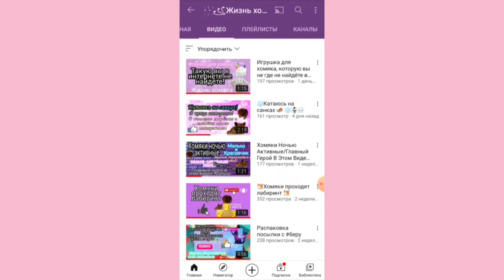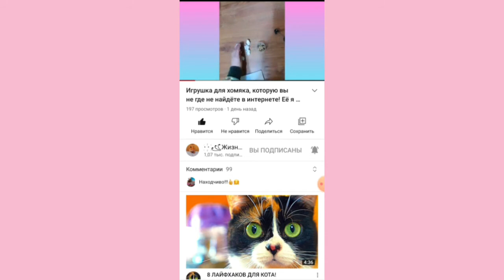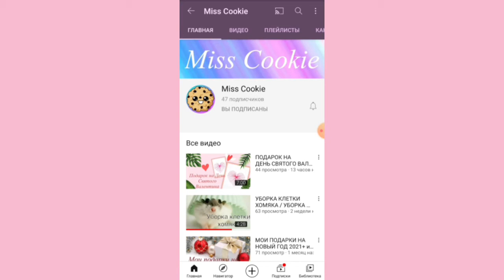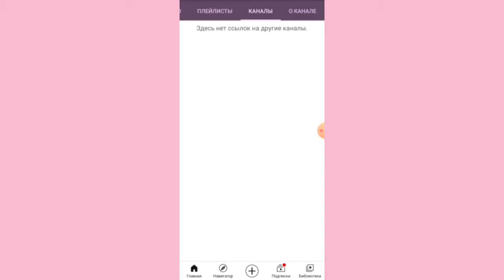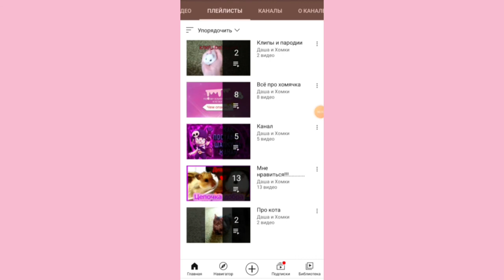Оценка каеалов подписчиков| Жизнь хомяка | Life Sisters | Miss Cookie | Даша и хомки | Хомкины будни